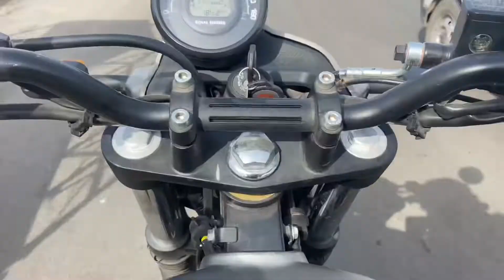Himalayan Royal Enfield Lene pahoch Gy Ab Jaye Ge Ride Pe 😍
abhishek dave vlogs

vlog video
life enjoy 😊 every day
first day last day
love you my youtube family